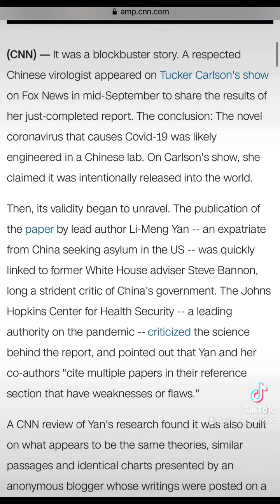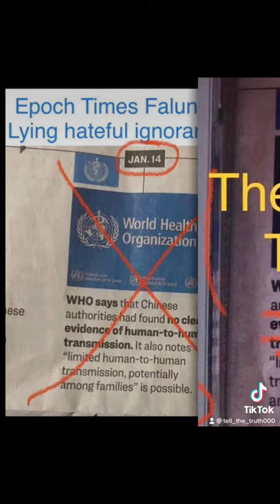More coronavirus lies conspiracy theories and some facts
Jordan Peterson interview with Matt Ridley. Li Meng Yan,Steve Bannon, Miles Guo /Guo Wengui/
郭文贵 /Guo Haoyun/ 郭浩云 / Miles Kwok